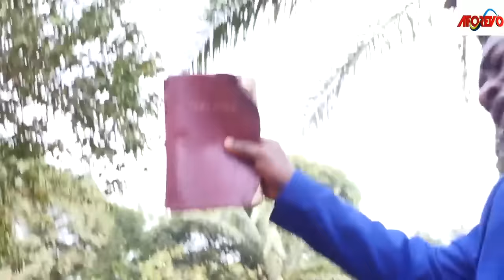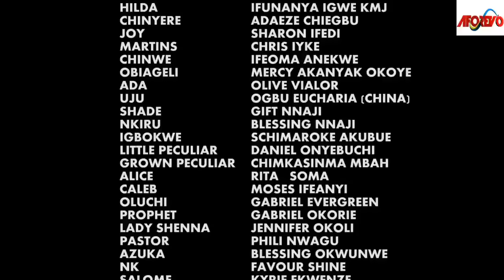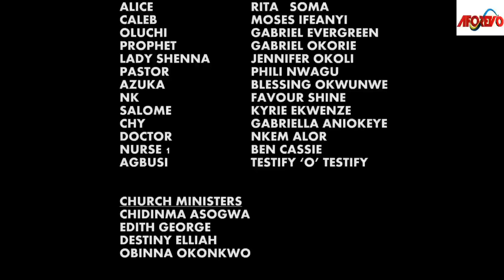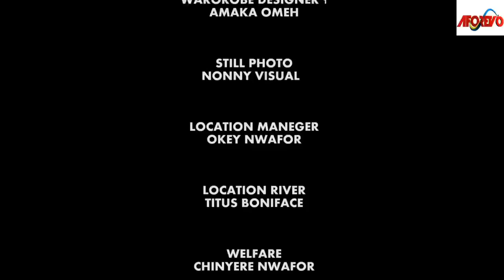How A Kind Rich Man Rescued A Poor Homeless Woman Who Sleeps In An Empty Building-2/African Movies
In this Nigerian movie, Starring: Ken Erics, Sharon Ifedi, Chiege Alisigwe, Ifunanya Igwe KMJ and other Nollywood actors.